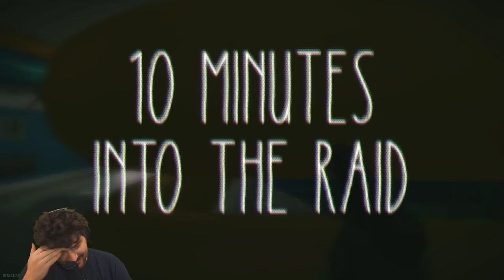Addicted 2 Labs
Omid and his unhealthy addiction to Labs in Tarkov.